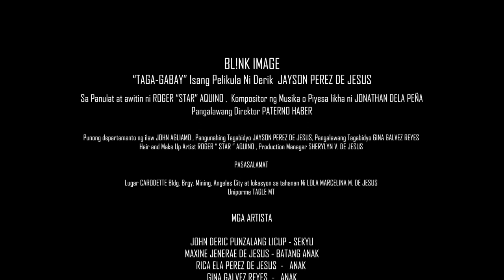TAGA-GABAY | Drama Short Film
TAGA-GABAY | Short Film | Drama | Musika

Awitin na nilapat ni Roger " Star " Aquino at Musikang inayos ni Jonathan De Peña sa Direksyon ni Direk Jayson Perez De Jesus

Bilang Pagsaludo sa lahat ng Ama sa Buong mundo.
Pagmamahal na walang ibang hangad kung hindi tanging aruga at pag gabay sa atin ng mga magulang ang kanilang misyon.
Kaya paka-halagaan natin ang ating mga magulang.

Lyrics
TAGA-GABAY

SADYANG KAYHIRAP NG BUHAY SA ISANG KATULAD KO
ARAW ARAW NA BUMABANGON PARA SA TRABAHO
MAY ISANG ANAK NA UMAASA AT  NAGHIHINTAY
SA ISANG AMA NA ANG TANGING HANGAD  SIYA AY MABUHAY

ARAW ARAW NAGTITIIS KAHIT DI MAKAKAIN
MAPAKAIN LANG ANG ANAK NA AKING PINAKAMAMAHAL
KAHIT SARILI KO PANGANGAILANGAY DI NA MAHALAGA
MAIBIGAY KO LANG MGA PANGANGAILANGAN NIYA

CHORUS:
TAGA GABAY YAN ANG TRABAHO KO
ARAW MAN O GABI WALANG TIGIL SA PAGBABANTAY
TINITIIS PAGOD AT PUYAT
MATUTUSTUSAN LANG ANAK

SADYANG MAPAGLARO ANG TADHANA SA KATULAD KO
SINUSUKAN KALAKASAN AT KATATAGAN KO
MGA PROLEMA  AY SABAY SABAY NA DUMARATING
DIKO ALAM KUNG ANU ANG AKING GAGAWIN

BUTI NALANG AT NANDIYAN ANG ATING PANGINOON
HANDANG TUMULONG SA LAHAT NG SULIRANIN KO
SA KATULAD KO SIYA LAMANG ANG SANDIGAN KO
KAYA LAHAT LAHAT AY NAKAKAYA KO

(REPEAT CHORUS)
BRIDGE:
BUHAY KO MA'Y HANDANG IBIGAY
PARA SA KING ANAK
HANDA AKONG MAGTIIS
MAHIRAPAN MAN AKO
BASTA'T PARA SAYO ANAK
LAHAT AY GAGAWIN
(REPEAT CHORUS)